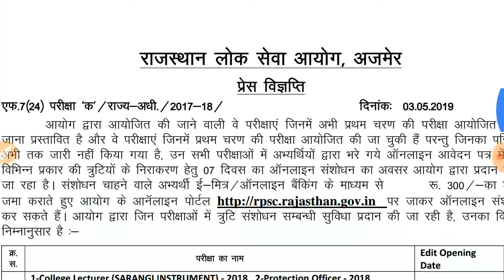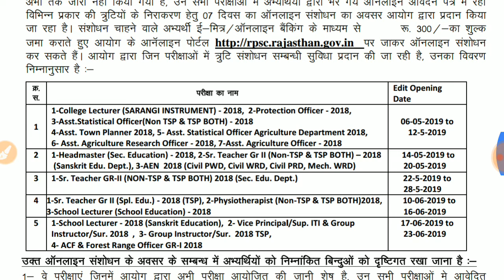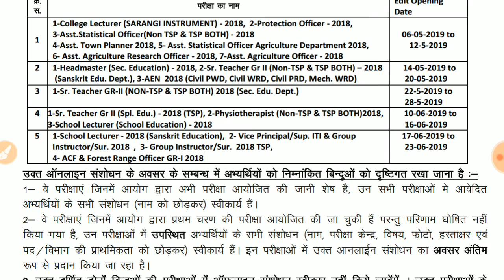Rpsc /rpsc press note /rpsc 1st grade & 2nd grade teacher latest news /acf and 1st grade Ranger news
Rpsc 1st and 2nd grade bharti least news today in hindi
Rpsc news today in hindi
Rpsc big breaking news today
Rpsc press note today in hindi
Rpsc new update 2019
Rpsc acf and 1st grade Ranger latest news today in hindi